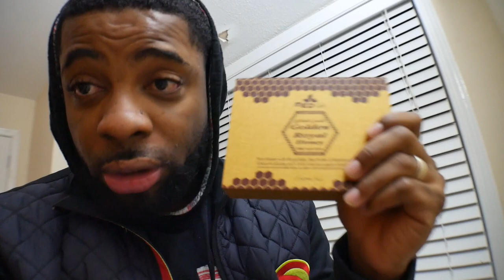If your Girlfriend Does Any Of These Things She Is For The Streets | Storytime